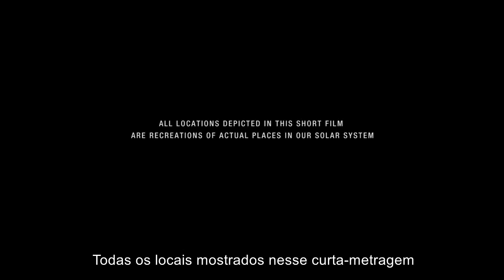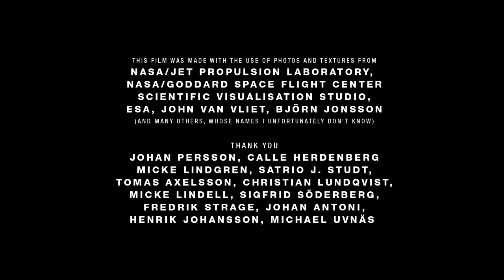Wanderes - "Andarilhos" - Legendado HD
“Wanderers” (“Andarilhos”, em tradução livre) traz, em um curto espaço de tempo, as maravilhas de nosso Sistema Solar, em cenários reais e o futuro da exploração humana nestes cenários, caso esta venha a sobreviver nos próximos séculos. O vídeo também traz uma ideia de como seria a tecnologia da exploração espacial.

A narração do vídeo é feita por nada menos que Carl Sagan, com trechos de seu livro "Pálido Ponto Azul”. O resultado é fantástico.